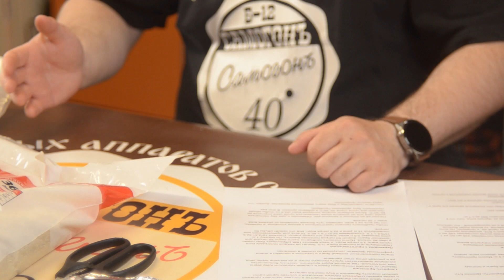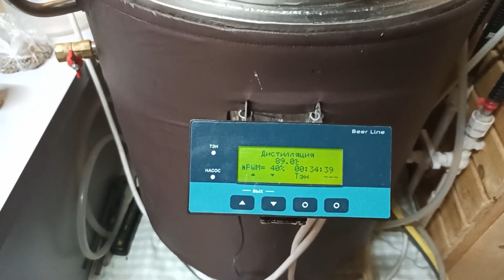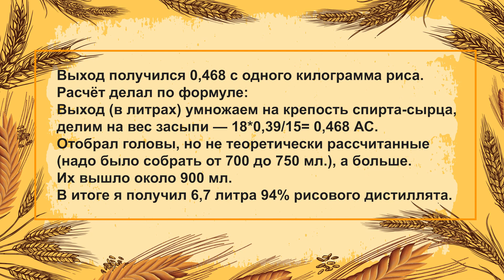Рисовый самогон от постановки до дегустации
🎬 Узнайте из нашего видео — как сделать рисовый самогон. Какое сырьё выбрать и почему, от чего зависит выход готового продукта, что такое понятие "зерновые дрожжи". От чего зависит скорость брожения и как его ускорить. Идеальный гидромодуль для приготовления рисовой браги. Нужно ли запаривать рис и зачем это нужно.  Как определить окончание брожения. Как отобрать головы на втором погоне.

В конце видео мы продегустируем полученный результат и дадим совет, как пить рисовый самогон и что с ним можно сделать ещё. Смотрите!
Для удобства можете воспользоваться временными отметками.

Хронометраж видео:
00:43 – Какой рис выбрать?
02:41 – От чего зависит выход самогона?
03:34 – Что такое зерновые дрожжи?
04:00 – Скорость брожения.
04:52 – Приготовление рисовой браги.
05:20 – В чём лучше запаривать рис.
11:15 – Как определить окончание брожения?
13:00 – Отбор "голов".
14:06 – Что получилось в итоге.
15:53 – Немного рекламы или что делать с рисовым самогоном.
17:16 – Торговые площадки Самогонъ-Б12.

💥 Делайте с нами, а потом сами!💥

🎥 Ролик снят в 🏡 усадьбе Давида Шимкевича в Кемерово с 22.06. по 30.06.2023.
🎬 Ведущий: Давид Шимкевич.
🎞️ Видео съёмка, монтаж и озвучание Давид Шимкевич.